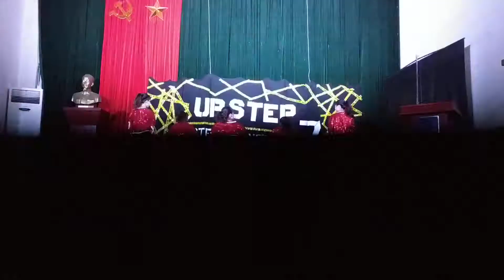UP STEP 7- The Naked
Giải nhì cuộc thi nhảy showcase Up Step 7